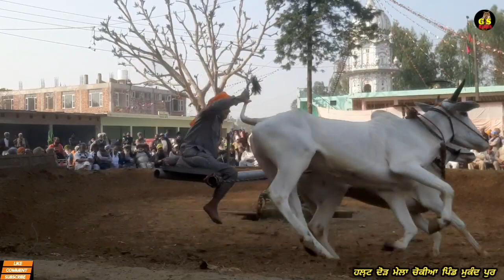HALT RACE | live | Mela Chowkiya | Lakh data peer | mukandpur | S.B.S.N